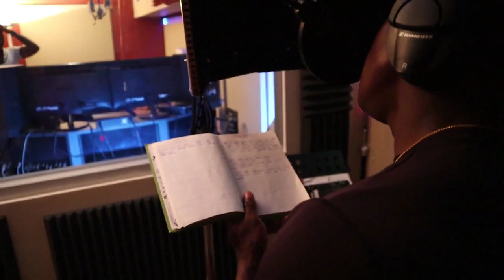Cnova x Jham Chapter 1: Vlog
Chapter 1 : Relations coming soon !